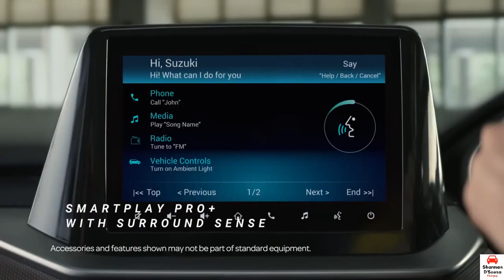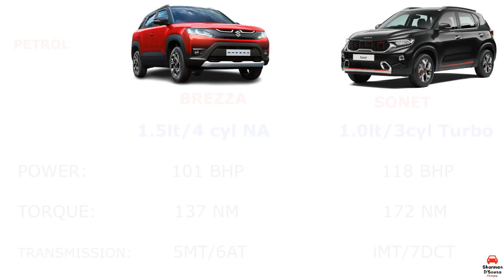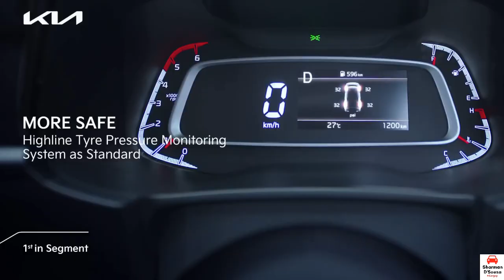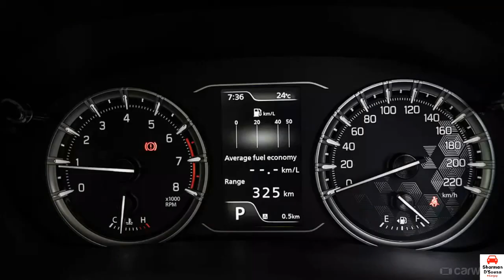Maruti Brezza ZXI vs Kia Sonet HTX 🔥 | Brezza Zxi vs Sonet Htx imt 2023 | Sharman D'Souza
About Video:
In this video, I'm going to do a comparison between the Maruti Brezza ZXi & Kia sonet HTX. What are their key features? Which one should you buy?

About me:
Hey, I am Sharman Student of Class 11th from Mangalore, Karnataka (KA 19) and currently owning a Maruti S-Presso VXi AGS 2019 and Maruti Baleno Sigma 2016.
Your Queries👇
brezza 2022
brezza
maruti brezza
brezza zxi vs sonet htx imt
brezza zxi vs sonet htx
brezza vs sonet
sonet 2023
sonet 2022
kia sonet
maruti brezza zxi vs kia sonet htx
sonet htx
brezza zxi
brezza vs sonet
sonet vs brezza
kia sonet vs brezza
kia sonet and brezza comparison
kia sonet vs brezza 2022
brezza and sonet comparison
sonet vs venue
brezza 2022 vs sonet
kia sonet vs venue
brezza vs kia sonet
sonet vs brezza price
sonet vs brezza petrol
new brezza vs kia sonet
sonet htx vs brezza zxi+
brezza vs venue
kia sonet vs vitara brezza